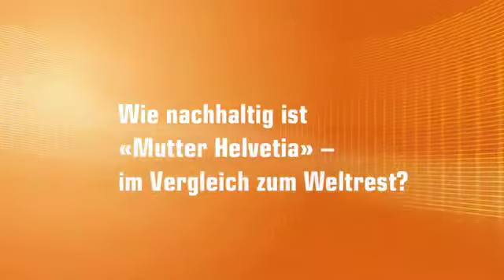Nachhaltigkeit - die Anlageopportunität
Nachhaltigkeit ist in aller Munde  und gerade hierzulande stark in den Köpfen verankert. Der Nachhaltigkeitsfunke ist entsprechend längst auch auf die Finanzbranche übergesprungen. Der Anleger hat nun die Möglichkeit, sich mittels «Sustainability-Investments» zukunftsorientiert zu engagieren, ohne dabei Per- formanceeinbussen hinnehmen zu müssen. Vorsicht aber vor Mogelpackungen, wird doch Nachhaltigkeit gerne auch als Marketinggag missbraucht.